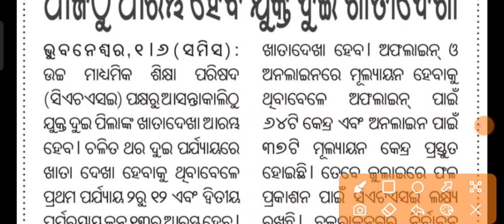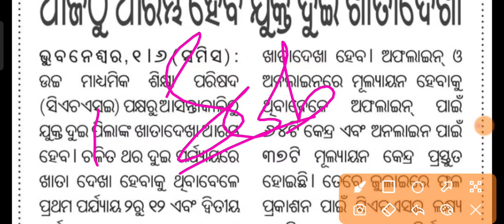Plus 2 Results Update।Plus2 Exam 2022। ଆଜିଠୁ ଆରମ୍ଭ ହୋଉଛି ଯୁକ୍ତ ଦୁଇ ପରୀକ୍ଷା ଖାତା ମୂଲ୍ୟାୟନ।Plus 2।